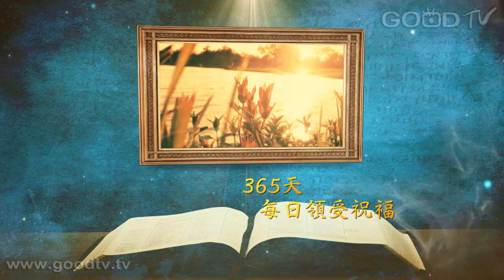恩典時分~卷書系列-約書亞記(38)神的話有權柄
每天十分鐘，每天經歷神。金句：因為神的國不在乎言語，乃在乎權能。(林前4:20)「你們的一切兵丁要圍繞這城」、「神的國不在乎言語，乃在乎權能。」耶和華的軍隊要走在合一裡，神的話本身就是「權柄」。

1. 最大的事 / 演奏：盧家宏
2. 恩典分享 - 神的話有權柄 / 寇紹恩牧師
3. 我敬拜祢全能神 / 演唱：何方